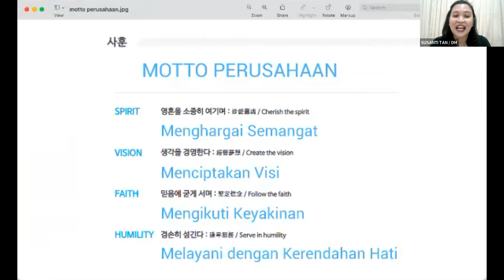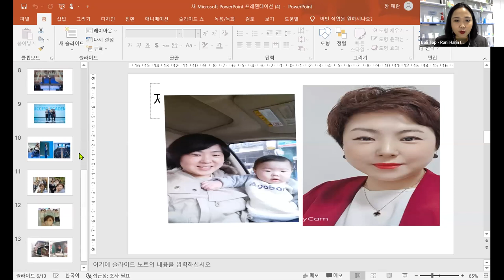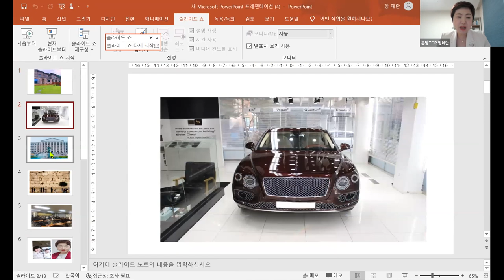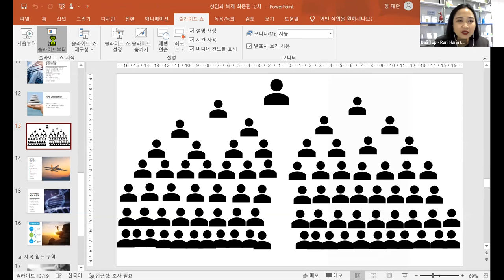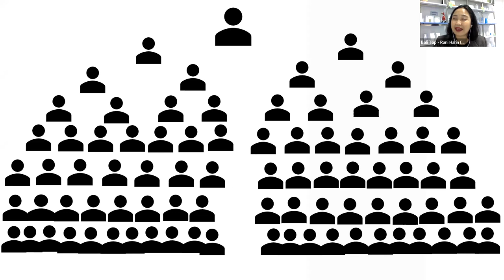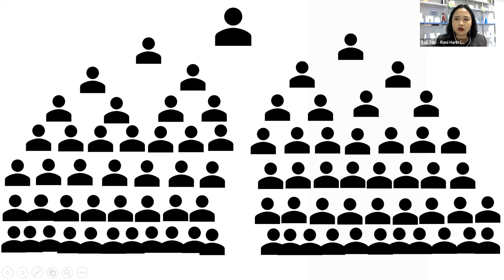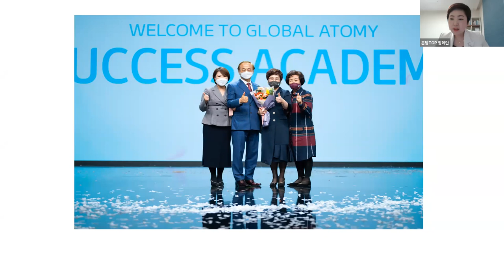[ATOMY TOP INDONESIA] RM 장예란 성공의길 강의 RM JANG YE RAN ROAD TO SUCCESS LECTURE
Topic: The Road to Success
(Language: Korean, Indonesian)

Speaker: RM Jang Ye Ran
Moderator: DM Susanti Tan
Interpreter: SM Rani Harin